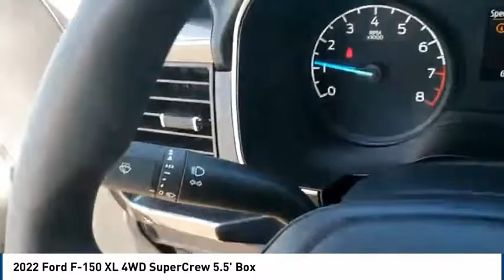2022 Ford F-150 Lubbock TX 9651N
2022 Ford F-150 XL 4WD SuperCrew 5.5' Box

Pollard Ford
3301 South Loop 289